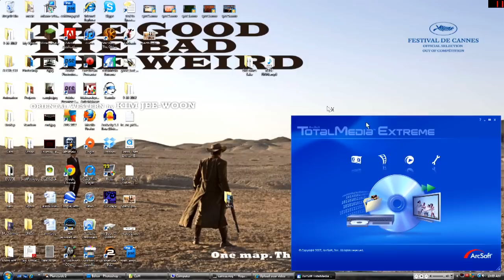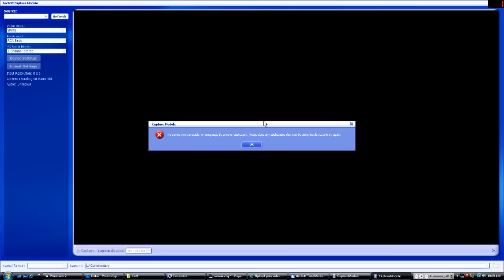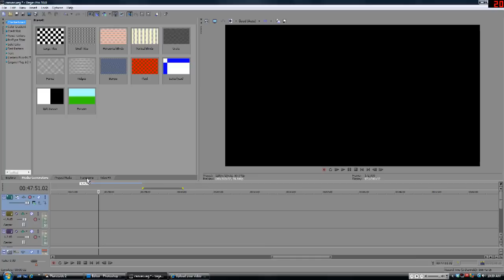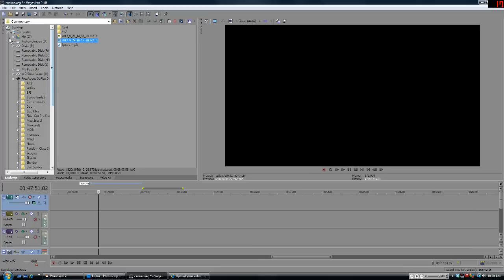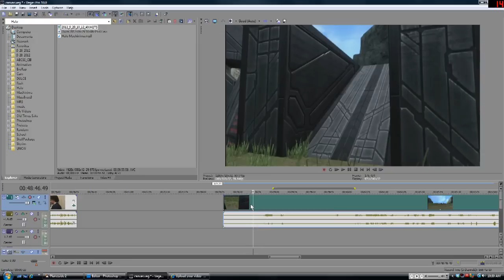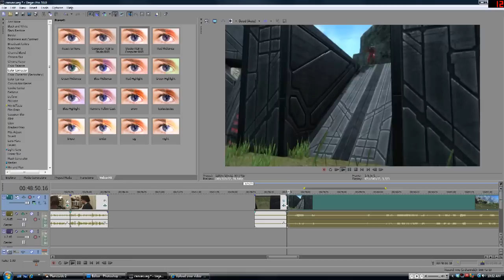Making a Halo Machinima Under 30 Minutes (Part 1)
I learned I could capture my desktop screen using fraps so I threw this together.  It's more or less showing how my work flow typically is when I make a Halo Machinima.  I throw in a view pointers and tips, so for anyone aspiring could maybe pick that up.  If you guys would like to see a more in depth tutorial, please let me know. I'd love to make some to help you all out!  NOTE sorry about the volume, I'll get it right soon, just lots of techniques I use for recording my voice with lots of variables, I'll hone in on it soon. I promise!